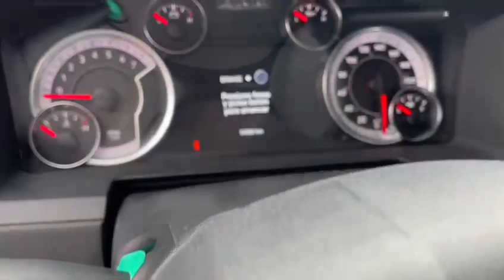Dodge RAM 1500 Laramie 4x4 Aut 5.7 año 2021- AlconMultimarca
¿Sos fierrero? ¿Te interesa el mercado de Autos y Motos? Seguínos en nuestro instagram

¿Querés Vender o Comprar un auto en Argentina? Descubrí nuestra web, donde todas las agencias y particulares de La Plata y CABA publican